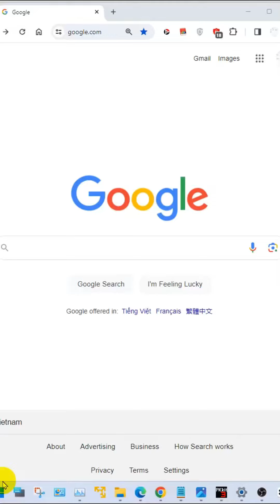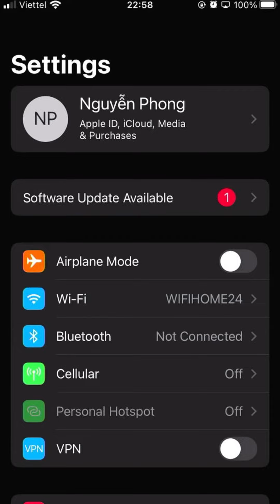Hướng Dẫn Quản Lý Thiết Bị Kết Nối WiFi Trên OpenWRT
Mô tả tiếng Việt:

"Trong video này, mình sẽ hướng dẫn bạn cách quản lý truy cập các thiết bị kết nối mạng WiFi trên OpenWRT. OpenWRT là một hệ điều hành mã nguồn mở cho router, cho phép bạn kiểm soát và tùy chỉnh mạng WiFi của mình một cách linh hoạt. Video sẽ hướng dẫn từng bước từ cài đặt OpenWRT, cấu hình các thiết lập truy cập, đến theo dõi và giới hạn thiết bị kết nối."

Nội dung chi tiết:

Giới thiệu OpenWRT: Cung cấp thông tin cơ bản về OpenWRT và các tính năng nổi bật.
Cài đặt OpenWRT: Hướng dẫn cài đặt OpenWRT trên router của bạn.
Quản lý thiết bị kết nối: Các bước để kiểm soát thiết bị kết nối, bao gồm thiết lập quyền truy cập, giới hạn băng thông, và theo dõi hoạt động.
Cấu hình mạng: Hướng dẫn cấu hình các thiết lập mạng WiFi để quản lý truy cập hiệu quả.
Mẹo và lưu ý: Một số mẹo hữu ích và lưu ý khi sử dụng OpenWRT để quản lý mạng.